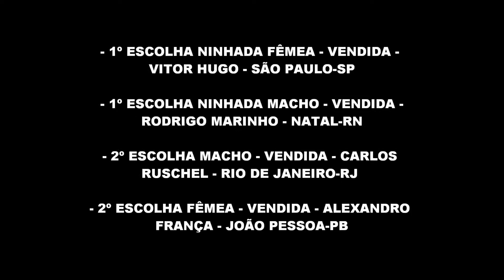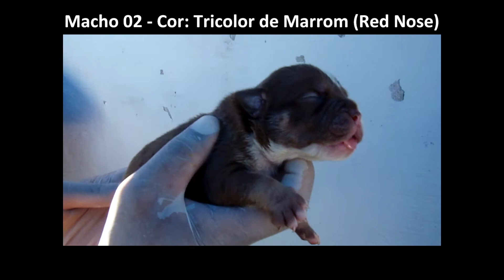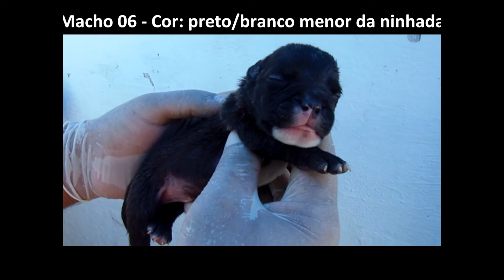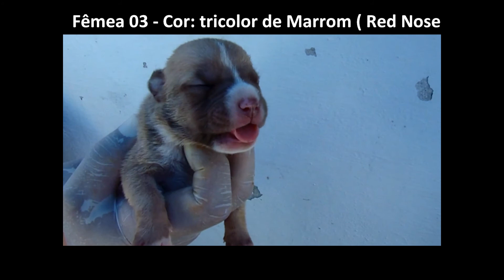Mr. Pump Vs ABB MEG Filhotes 1º Semana de Vida - American Bully POCKET